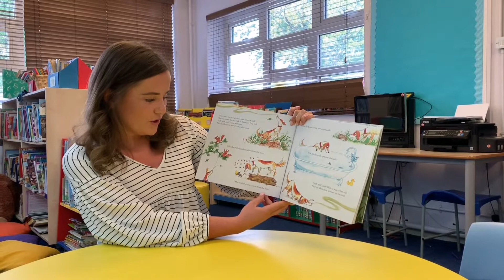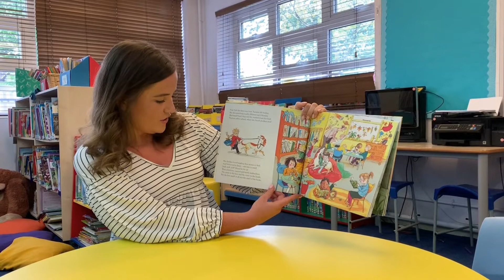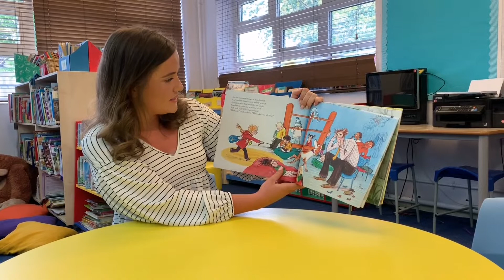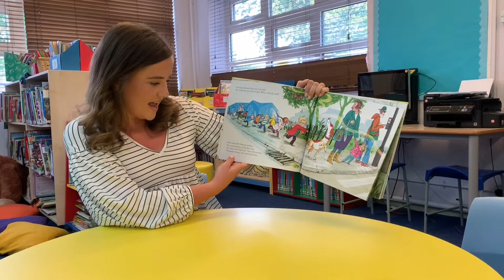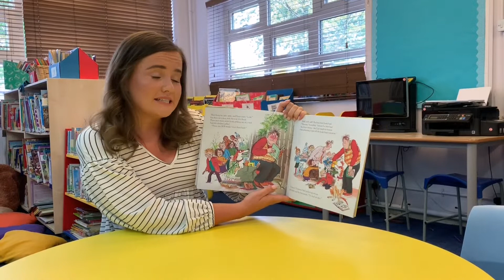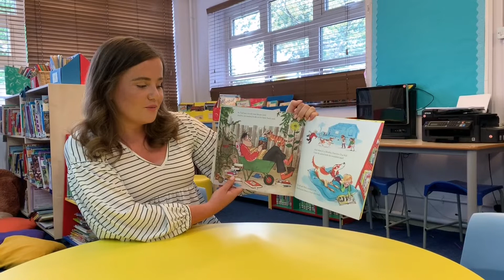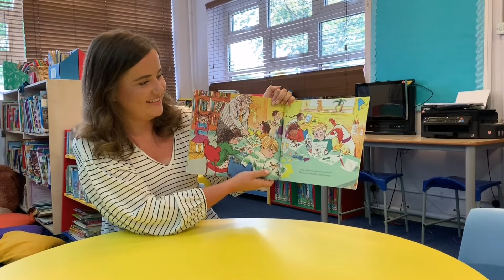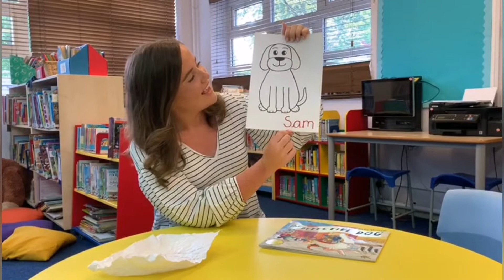F2 Home Learning Week 5